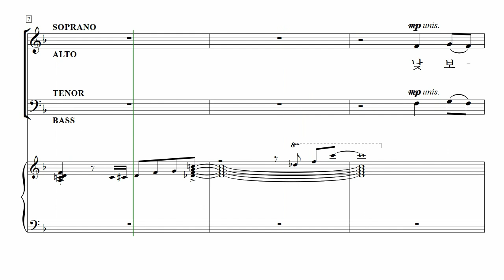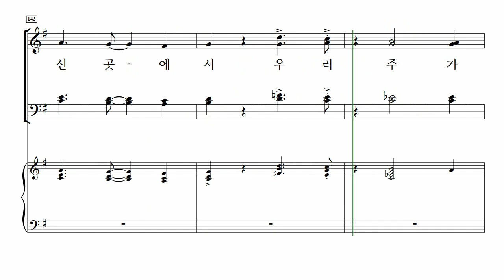[중앙아트] ‘찬양의 하모니 Vol. 1’ 28. 주가 예비하신 곳에서 - 소프라노 MIDI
28. 주가 예비하신 곳에서 – set. JOEL RANEY

✔️ 연주
Leader / 조용준
Pianist / 박은화

✔️ Recording Studio
INFINITY 스튜디오